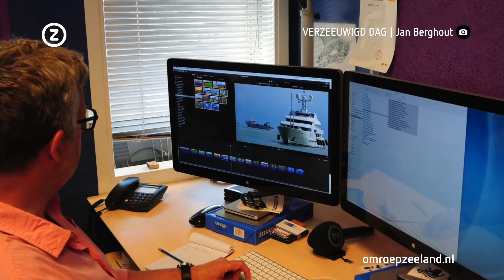Verzeeuwigddag 2016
Kijk voor meer evenementen op